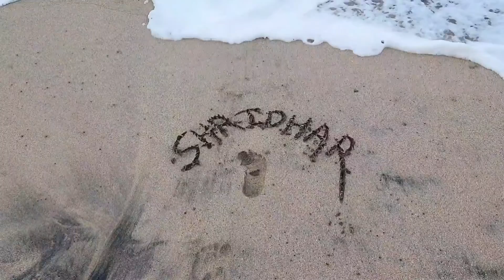tumhari tasvir k sahare velaneshwar beach4